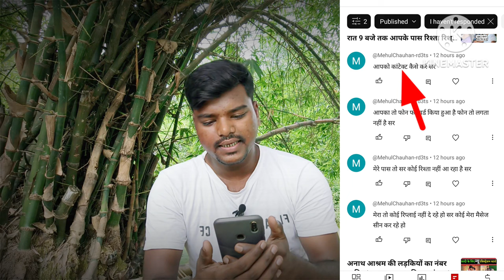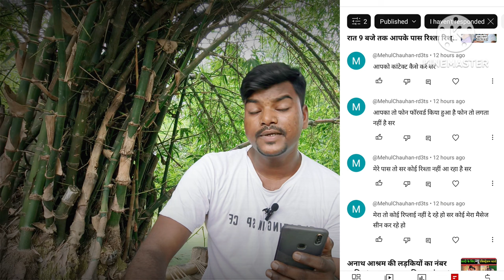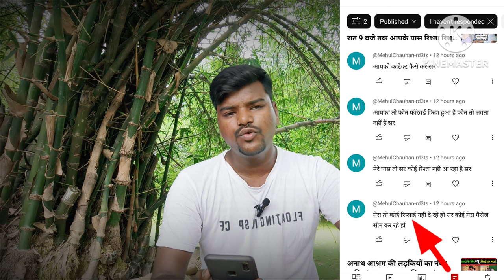सर आपके सारे सवालों का जो उत्तर मैंने दे दिया हूॅ इस वीडियो में कृपया आप देख लीजिए#ravikumar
यदि आप शादी🌹♥️🌹विवाह करना चाहते हैं तो हम आपके लिए एक अच्छा सा खूबसूरत सा जीवन साथी खोजने में आपकी मदद कर सकते हैं ।  कृपया हमें यह जानकारी आप तुरंत उपलब्ध कराइए | हमारा सम्पर्क नम्बर 👉👉 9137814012 | 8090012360

अपको हर तरह के रिश्ते  मिल जाएंगे - कुंवारी, विधवा, तलाक शुदा ,ज्यादा उम्र ,बच्चे वाले, घर जामाई, बिज़नेस मैन, सरकारी नौकरी, हर जातिधर्म के मन चाहें रिश्ते मिलेंग हम पूरे भारत में सर्विस उपलब्ध कराते हैं ‌।

(13) पेमेंट 2100 का स्क्रीनशॉट|फोटो -

यह सारी जानकारी कृपया आप व्हाट्सएप पर ही हमें लिखकर भेज दीजिए या फोन करके बता दीजिए और साथ रजिस्ट्रेशन फीस का पेमेंट का स्क्रीनशॉट हमें भेजिए पेमेंट । आपके लिए रिश्ता खोजना आटोमेटिक स्टार्ट हो जाएगा ।

आप हमारे इसी मोबाइल नंबर 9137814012 (रवि कुमार) पर पैशा ट्रांसफर | भेज सकते हैं 2100 रूपये । फोन पे,गूगल पे, पेटीएम सारी सुविधाएं हमारे इसी नंबर पर उपलब्ध है ।

रिश्ता खोजने में 7 से 10 या 15 दिन का समय लगेगा 7, 10 ,15 दिन के अंदर हम आपके लिए एक अच्छा सुंदर सा रिश्ता खो ज सकते हैं ।

यदि आपको और किसी प्रकार की अधिक जानकारी चाहिए कोई डाउट हो कोई सवाल कोई क्वेश्चन हो तो आप हमारे युटुब चैनल पर जाकर हमारी वीडियो देख लीजिए ।

यूट्यूब चैनल का नाम - Risthton ki duniya (रिश्तो की दुनिया) है । और हमारे  चैनल का लिंक नीचे दिया गया है ।

👉 ₹2100 के अलावा दुबारा आपको कभी भी कोई भी किसी भी प्रकार का दूसरा पेमेंट नहीं देना है । हमारे यहाँ  ₹2100 फर्स्ट एंड लास्ट है । 🙏🙏🙏🙏🏼🙏🙏

यदि आप हमारे अकाउंट  नंबर पर पैसा भेजना चाहते हैं तो यह मेरा खाता नंबर है इसमें आप पैसे भेज सकते हैं

Name - Ravi Kumar S/O Shriram
Branch - Kharshan Didarganj

Related searches

marriage fraud, marriage, matrimonial frauds in india, nri marriage fraud in india, marriage fraud
Free matrimonial sites with contact numbers
Best matrimonial sites in India
Hindu India Matrimony
India Matrimony
Partner Search
NRI Matrimony
Bharat Matrimony
Profile ID Search
Jeevansathi
Jeevansathi app
Shaadi
Jeevansathi founder
Bharat Matrimony
Jeevansathi matrimony

Jodi match
Jeevansathi Matrimony
Jeevansathi Matrimonial
जीवन साथी
Helping manager
विवाह सौभाग्य
Berojgar help official
Free matrimonial
सुमंगल साथी
Love Marriage
Love matching
सच्चा साथी
Smart jankari
Job guruji